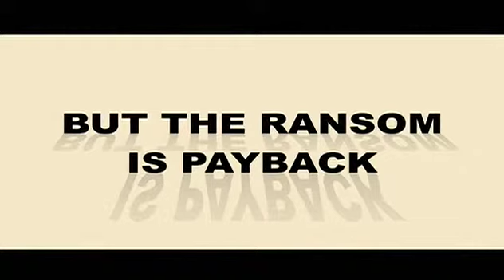Nobel Son - Trailer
Trailer for the movie Nobel Son